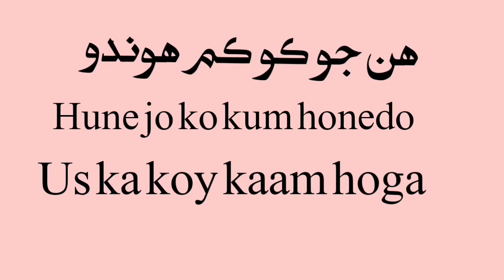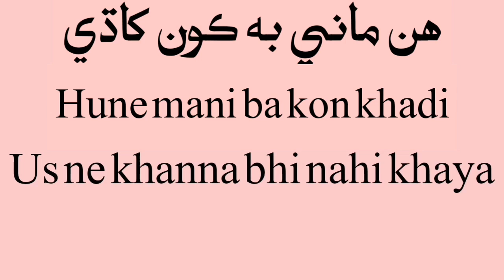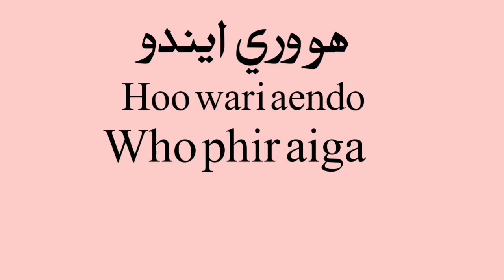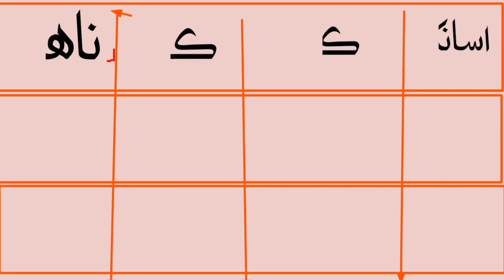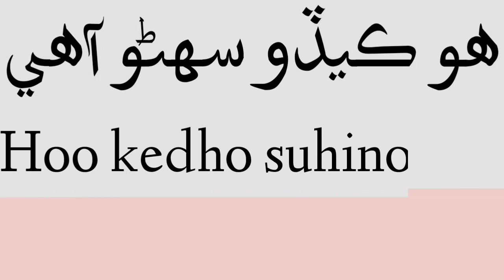Learn Sindhi Language Speaking Though Urdu Lesson 9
Learn Sindhi sentence through Urdu
Sindhi Urdu sentences
Sindhi sentence with meaning
Sindhi Course